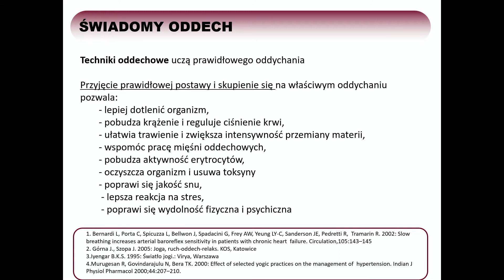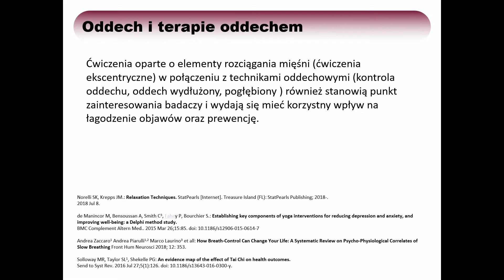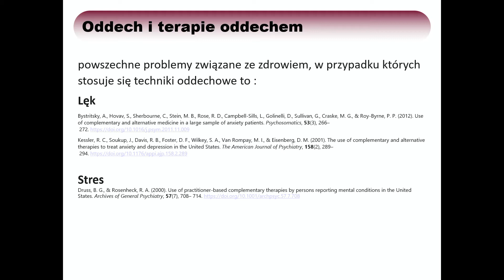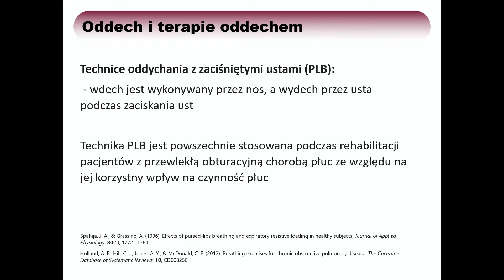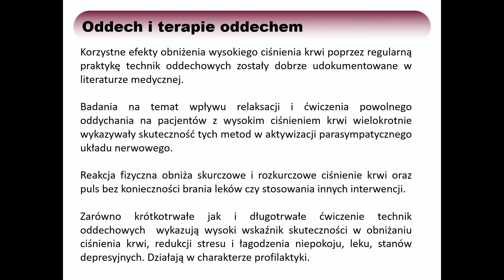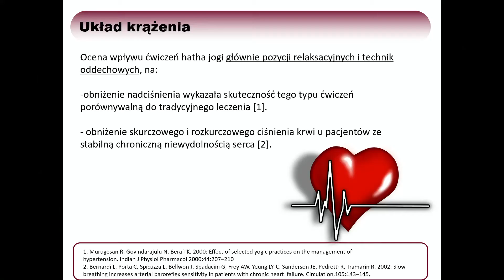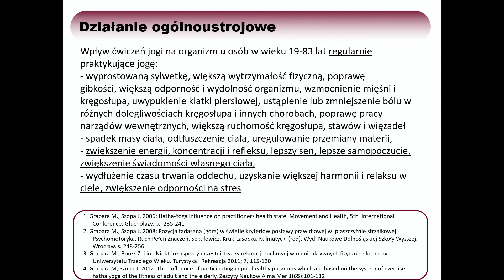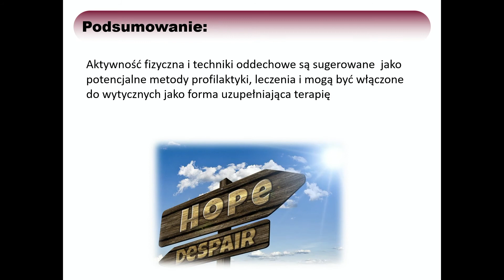W stronę słońca - V super mózg i jego dotlenienie II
Zapraszamy do obejrzenia piątego już filmu warsztatowego w ramach projektu "W stronę słońca".
Jest to kontynuacja filmu poprzedniego:
- Świadomy oddech (techniki oddychania, jak działa odpowiednio wykonany oddech, jak wspomaga działanie organizmu);
- Omówienie czym różnią się techniki oddechowe (między sobą, a także ich wpływem na mózg i organizm)
- Omówienie konkretnych technik i terapii oddechowych;
- Korzystne efekty regularnych praktyk oddechowych ;
- Zagadnienie parametrów oddechowych;
- Terapie oddechowe (rodzaje, ale także na co są/mogą być stosowane);
- Dokładniejsze omówienie techniki hatha jogi, ale także klasycznej jogi, medytacji, czyli ruchu w połączeniu z odpowiednim oddychaniem.

Prowadzący: Agnieszka Zalewska (Prezes PFPU), Karina Ryterska (Dr n.med.)
Realizacja: NYX Media

Współrealizacja:
Szczecin Floating Garden
Instytut Inteligencji Emocjonalnej
Sanprobi
Fundacja Ludzkie Sprawy

Projekt dofinansowany z budżetu Miasta Szczecin